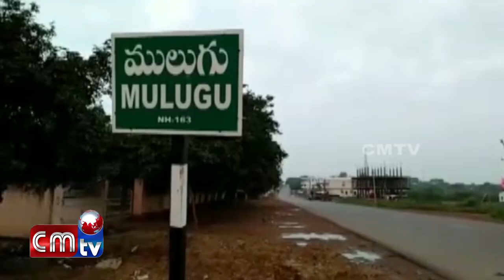Raguluthunna Asamathi Segalu//Bhupalpally JIlla Mulugu NIyojakavargam//CMTV News